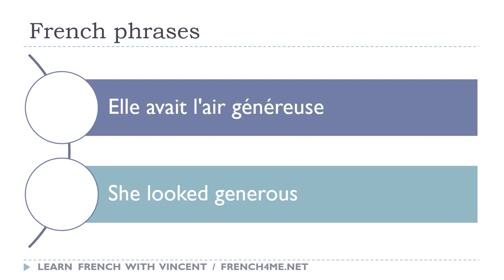Say it in French I She looked generous avi